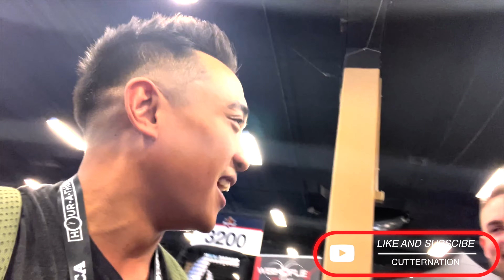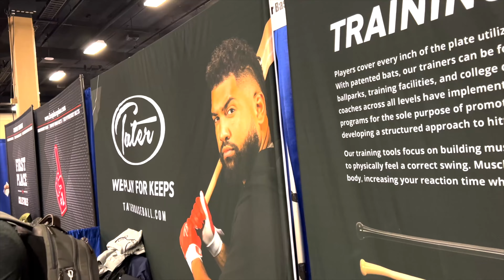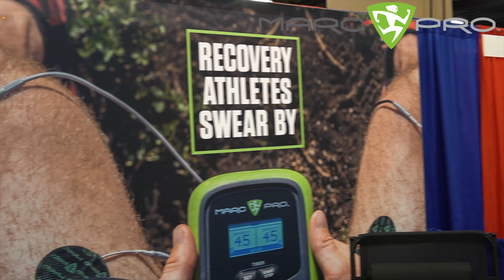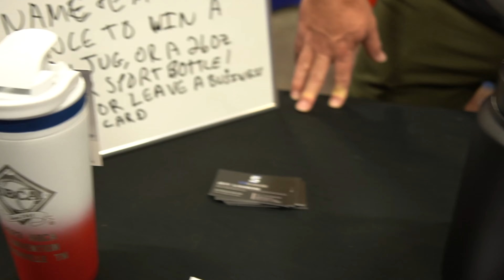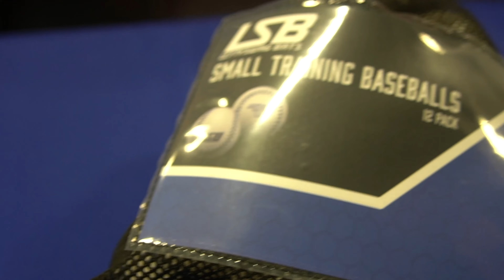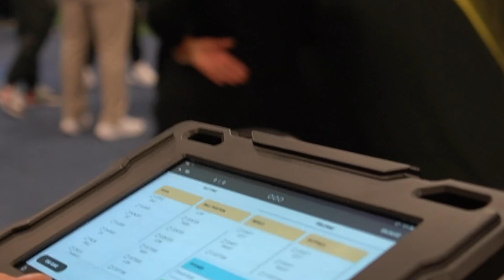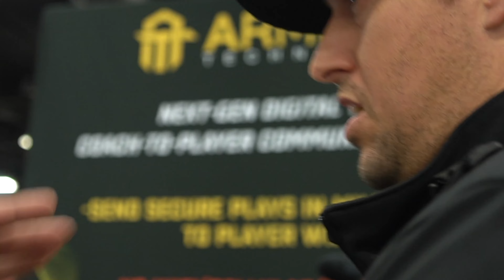Kid Tries to Fight Intern at ABCA Pt 4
In the fourth and final part of this series, we see the intern fight back. She tackles the kid, but he gets away and runs into the office. Watch as she pursues him and finally catches up to him, and then forces him to delete the video.
ABCA Part 4 at the Convention!
0:00 Intro
0:30 Opening

Watch as Pitching Ninja, Kyle Boddy, and Cutternation bring you some of the best live at-bats from Dallas, Texas! From viral curveballs to TikTok sports, this video has it all and guarantees to rack up views. Get ready to witness some of the biggest hits and impressive pitches in Texas!

CNBSB
CutterNation
AXIO Trainer